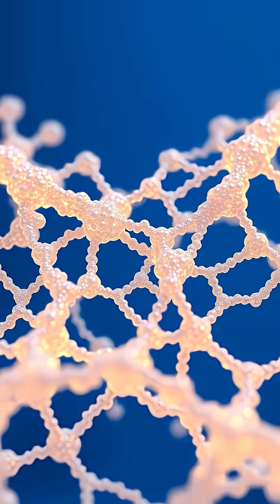Discover the Magic of Aerogel: The World’s Lightest Solid!✨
Dive into the incredible world of aerogel, often called 'frozen smoke'! 🌬️ This revolutionary material is 99.8% air and has extraordinary insulating properties. From protecting delicate flowers from flames to revolutionizing space exploration and modern architecture, aerogel is pushing the boundaries of science and technology. Explore its stunning structures, unique applications, and the future of materials! 🔬💡